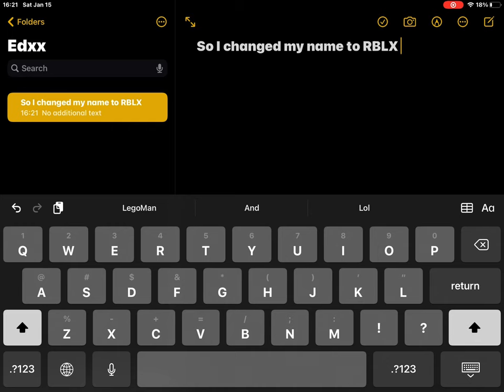IMPORTANT I changed my name to RBLX LegoMan but I am Endplays